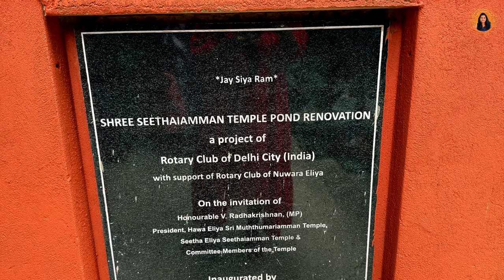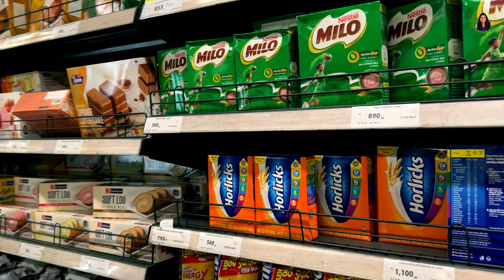Sri Lanka Part 5- Exploring Nuwara Eliya|Seetha Amman Temple|Waterfalls|Kannada Vlogs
Singer - Vinay K N

the short cover of the song "Beladingalondu hennagi bandanthe kande" from the movie Prema Anubandha composed by Rajan - Nagendra and sung by SP Balasubrahmanyam.
Follow us on :
Ramya Gowda:    / @ramyagowdastudios
Travel Panda in Kannada:    / @travelpandainkannada
Viyan:    / @viyanstudios

Ramya Gowda:   / iramyagowda.
Travel Panda in Kannada:  / travelpanda..